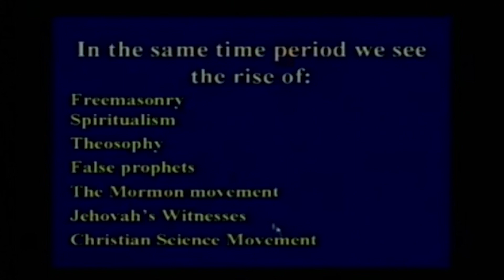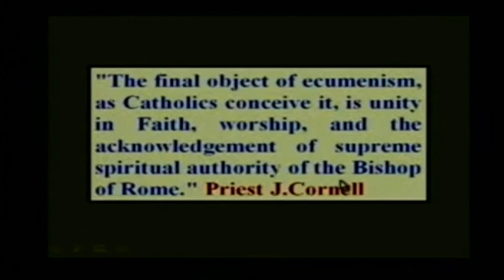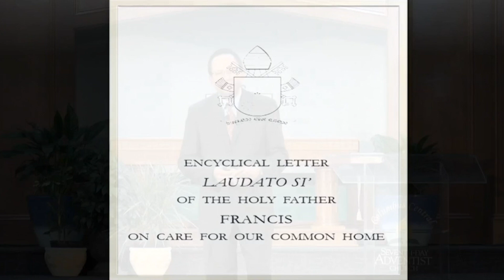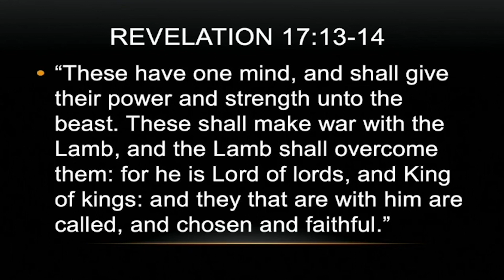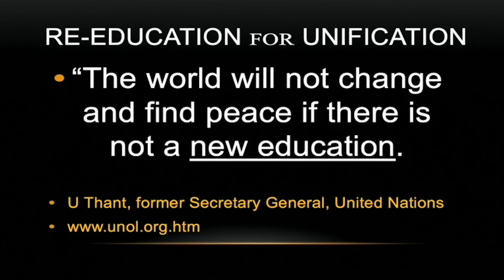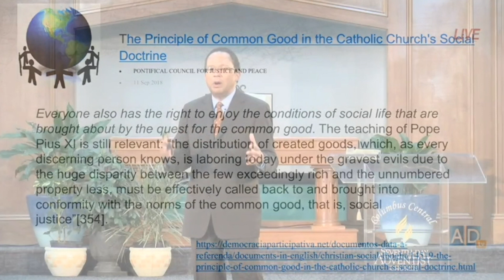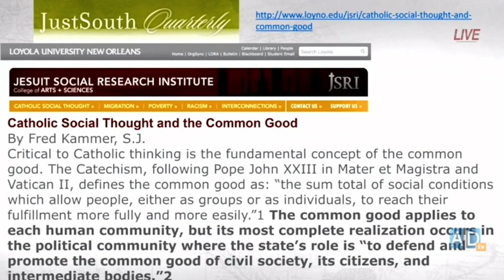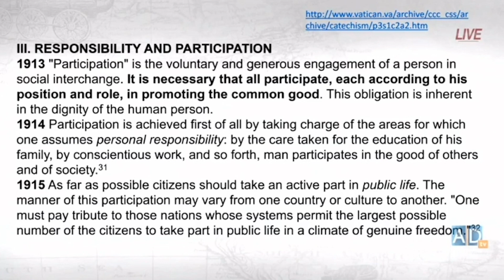The Sure Word 6 - Pastor Samuel Thomas Jr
The Agenda Part 1